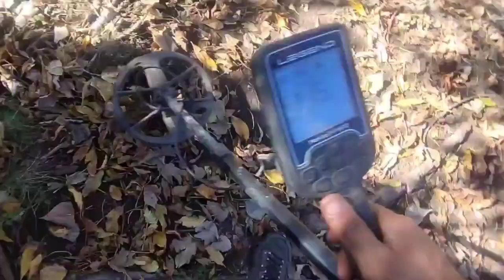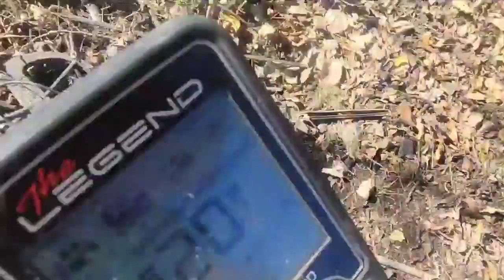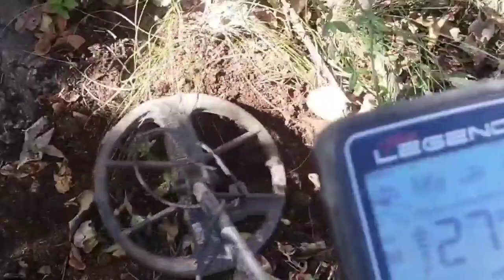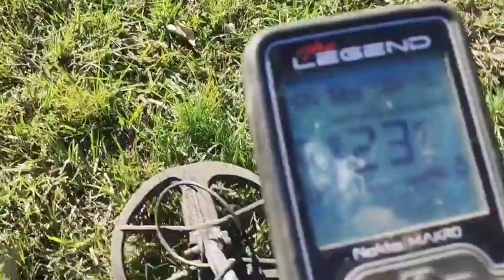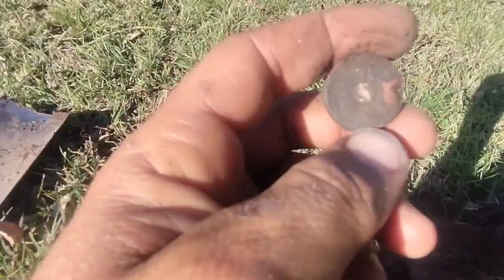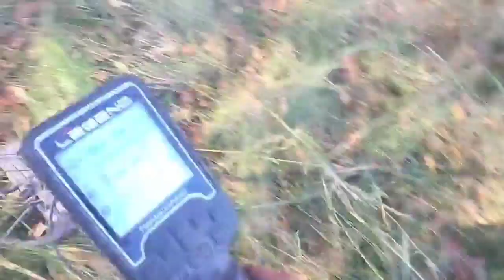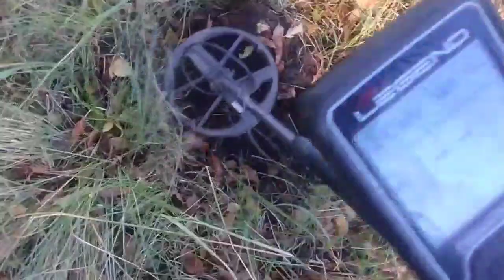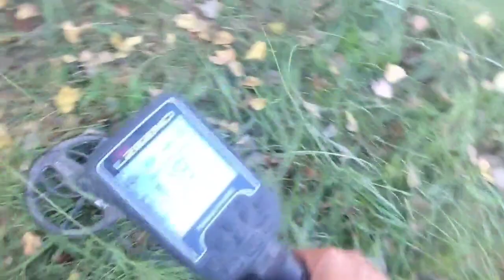ENCONTRE LAS PRUEBAS !!⛏️🐗🧭🕵️ EN ESTE CAMPO HUBO CAZADORES